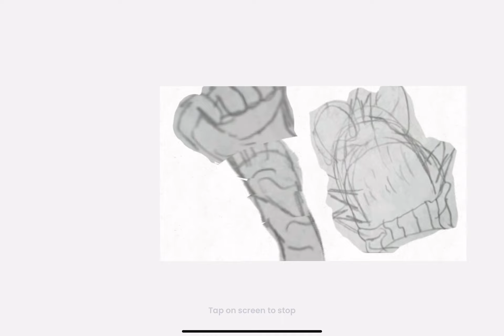BLURFINGER official animation WIP